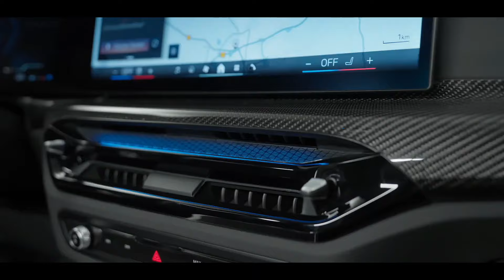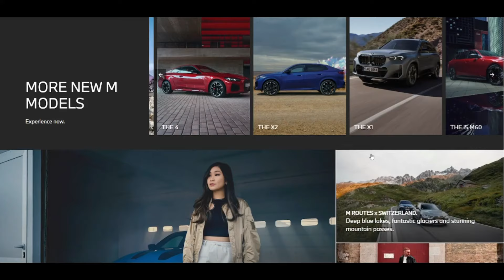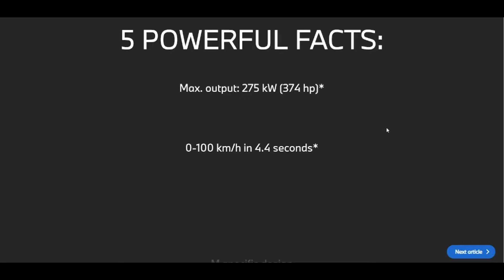The All-New BMW 3 Series 2025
The BMW 3 Series has long been a benchmark for the sports sedan segment, but recent iterations have yet to capture the magic of its legendary predecessors like the E30, E46, and E90. While the current car is objectively competent, a certain spark is missing. This review explores the 2025 BMW 3 Series, examining its strengths and weaknesses while considering the potential for rekindling the spirit of those iconic models without resorting to brute horsepower alone.